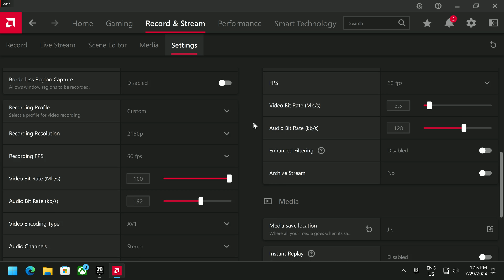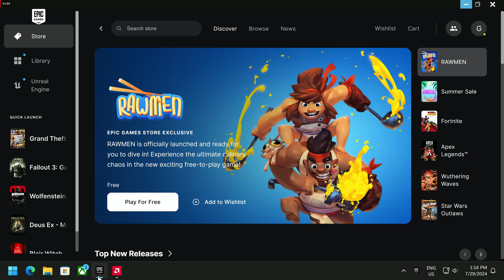AMD Fluid Motion Frames 2 🎮 GTA V @ 4K Native + Ultra Settings + Full Advanced | 7900 XTX 🖥️ 7800X3D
7900 XTX 🖥️ 7800X3D 🎮 GTA V @ 4K Native + Ultra Settings + 4xMSAA + Full Advanced Graphics Gameplay & Benchmarking | AFMF 2 ( AMD Fluid Motion Frames 2 ) Preview Drivers
AMD Radeon ReLive AV1 Game Capture @ 4K 100Mb/s 60fps
🖥️AMD Ryzen/Radeon Build🖥️
Radeon Image Sharpening = On
ASUS ROG STRIX X670E-E GAMING WIFI [BIOS 1904]
XFX Speedster MERC 310 AMD Radeon RX 7900 XTX 24GB UV/OC + 7% Gain
AMD Ryzen 7 7800X3D 8 Core 16 Thread UV/OC + 5% Gain
GSKILL 32GB DDR5 6000 CL30 [ASUS Tweaked]
Sony XBR-55X900H 4K 120Hz
Asus MG279 1440p 144hz
Radeon Adrenalin Software 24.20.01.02 AFMF 2 Preview Drivers